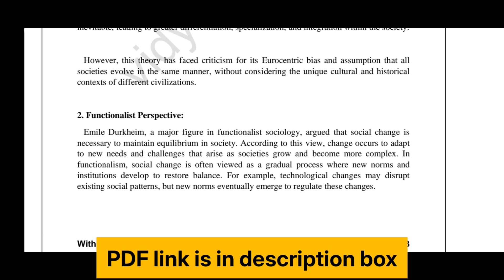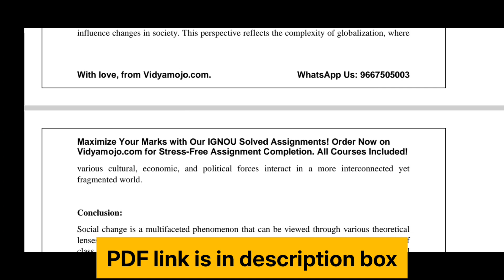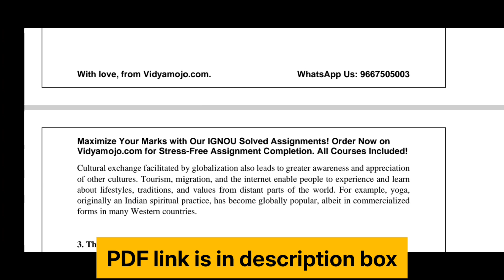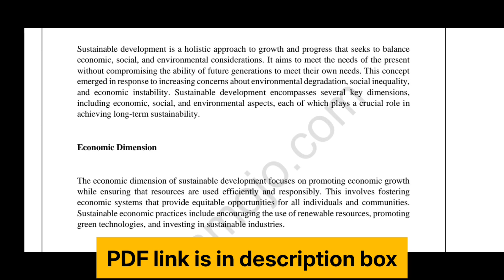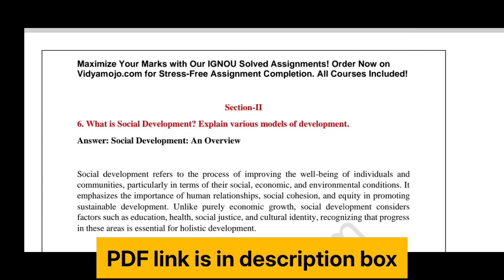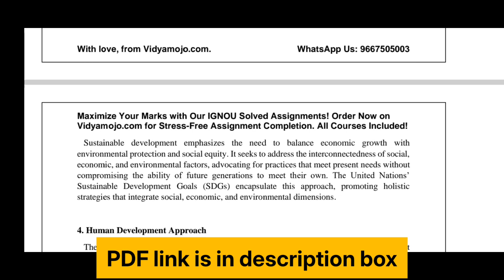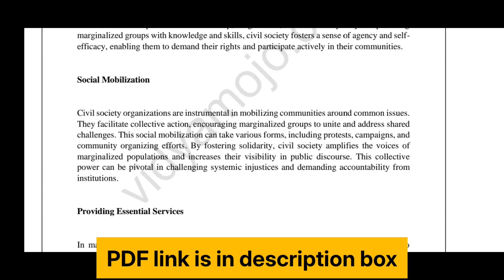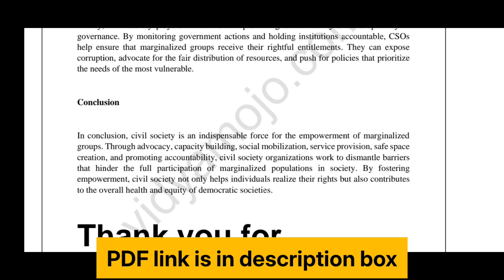IGNOU MSO 003 Solved Assignment 2024-25 PDF Download | English Medium | Vidyamojo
Assignment Details:-
Course Code: MSO 003
Course Title: Sociology of Development
Session: July 2024-January 2025
Medium: English

Assignment Questions:
Answer any five questions selecting at least two from each of the sections. Your answers should be in about 500 words each.
Section –I
1. What is Social Change? Discuss the various perspectives of social change.
2. Discuss in detail cultural dimension of globalization.
3. What is sustainable development? Discuss its dimensions.
4. Discuss the impacts of large dams on the economic, social and ecological aspects of the society?
5. What is modernisation? Discuss the various perspectives on modernisation.

Section-II
6. What is Social Development? Explain various models of development.
7. Explain in detail the role of civil society for empowerment of the marginalized
8. What do you understand by ‘human development’? How does it differ from economic development.
9. Describe dependency theory and delineate its salient features.
10. Discuss the role people science movement in developmental practices in India.